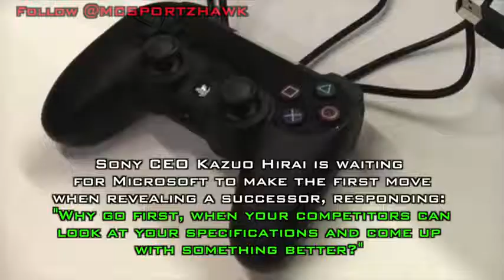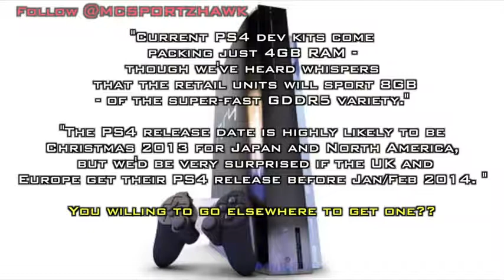Sony PlayStation 4 Images, Release Date, Price, Specs, News